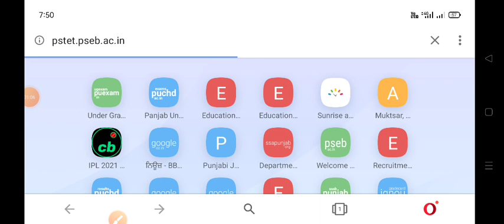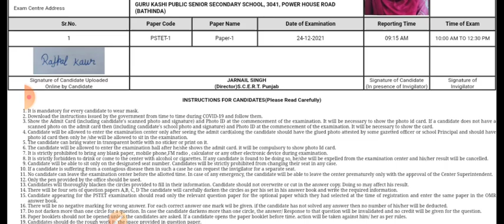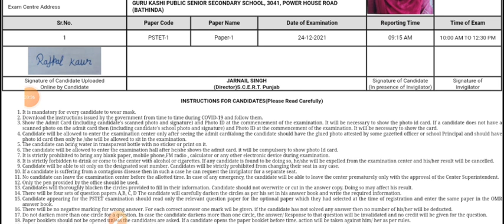pstet admit card 2021,pstet New notification 2021,pstet,pstet admit card,pstet exam 2021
Pstet admit card 2021pstet New notification 2021,pstet,pstet admit card,pstet exam 2021Other updates on channel-Master cadre new update,Pstet Punjabi study notes,pstet New update,pstet exam date 2021 latest news,ett teacher Union new update,pstet preparation in punjabi,Master Cadre New Update,Pstet latest news today,ett 6635 New Update,